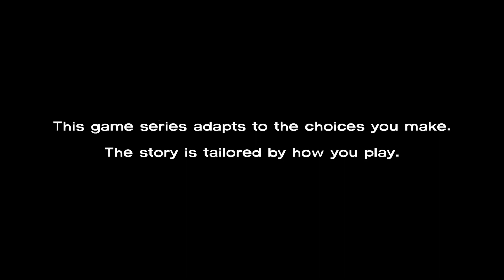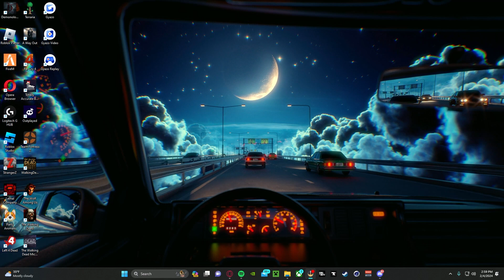The Walking Dead The Game Season 1 | Ep 3 | DEY GOT A MF FARM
hope yall enjoy da vid

ima keep tryna grind out some videos !!

to the top this year frfr